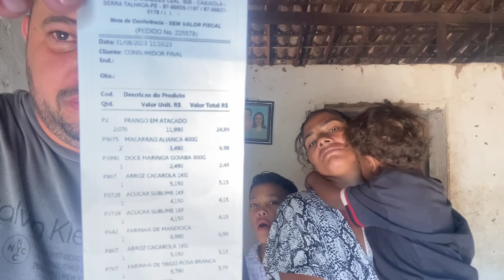CARLA JÁ SOFREU TANTO QUE NEM LÁGRIMAS TEM, MAS DEUS É BOM